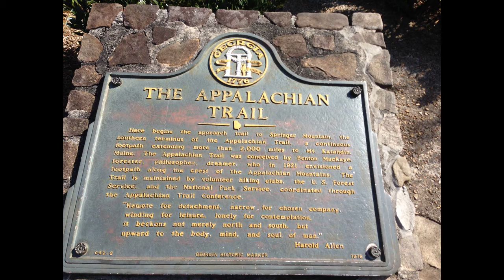Hiking the AT '16